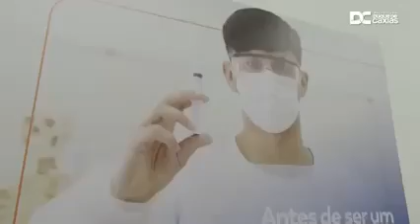A Prefeitura de Duque de Caxias, por meio da Fundec, em parceria com o Governo do Estado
A Prefeitura de Duque de Caxias, por meio da Fundec, em parceria com o Governo do Estado, lançou primeiro Curso Técnico em Enfermagem Gratuito da Baixada Fluminense.
➡️Com mais de 20 mil inscritos, incluindo interessados de outros estados, um recorde desde a inauguração, foram preenchidas as 400 vagas disponíveis. O curso é oferecido em sete centros de ensino: Escola Técnica Fundec (antigo Polo Social), Posto Avançado Casa Brasil (Imbariê), Unidade Pilar, Unidade Tamoio, Polo da Indústria (Centenário), Unidade Gramacho e Unidade Jardim Primavera.